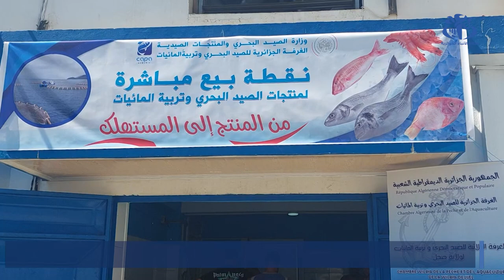جيجل: انطلاق البيع المباشر للمنتجات الصيدية بميناء بوالديس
جيجل(وأج)- انطلقت اليوم الأحد  بميناء بوالديس بوسط مدينة جيجل عملية البيع المباشر من المنتج إلى المستهلك للمنتجات الصيدية "بأسعار تنافسية".